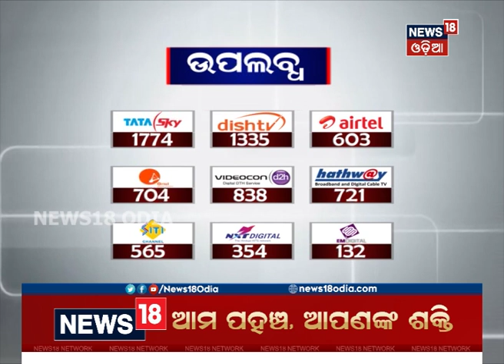ସାନି ମତଦାନ ବେଳେ ଏକାଠି ବସି କଥା ହେଲେ ୨ ଭଉଣୀ